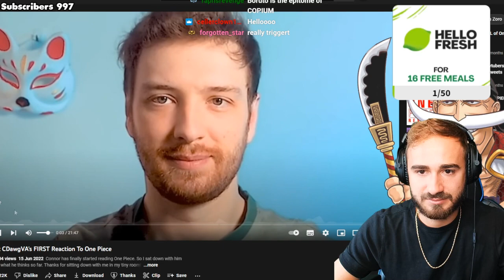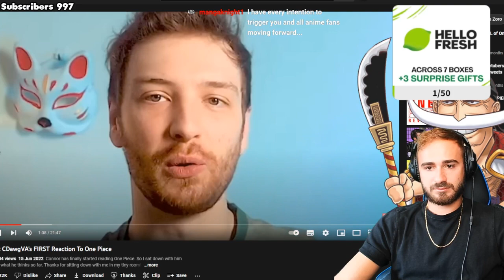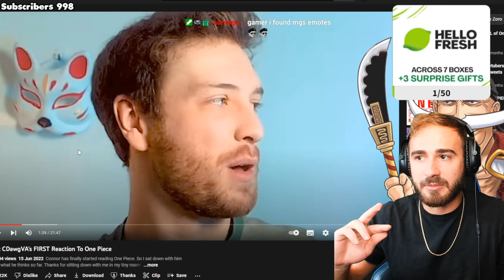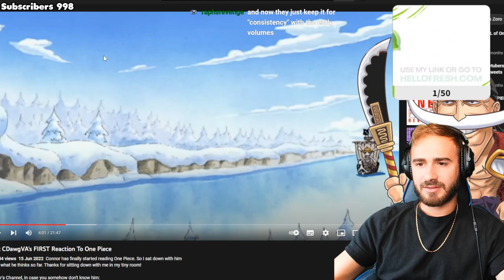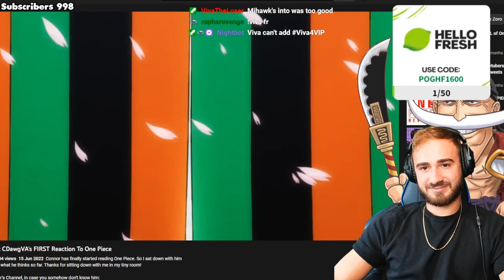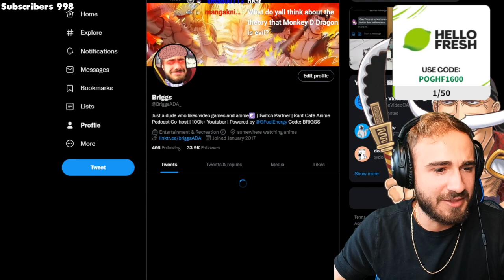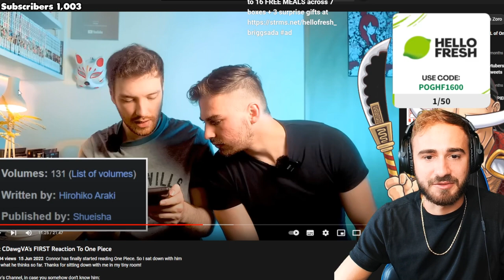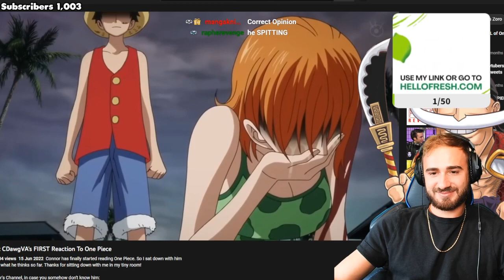CDawgVA Watched One Piece For The First Time - Judging His Taste 😈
Use code POGHF1600 for up to 16 FREE MEALS across 7 boxes + 3 surprise gifts